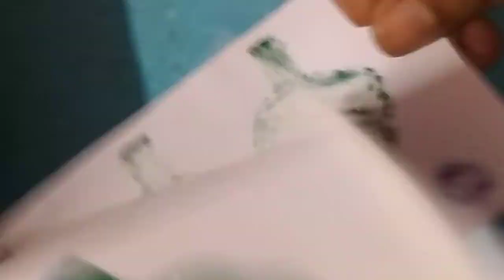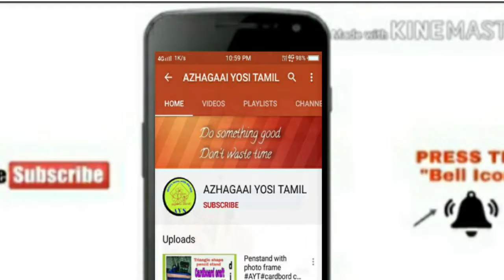பேப்பர் லட்ரின்/paper lantern பேப்பர் கூண்டு விளக்கு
paper lantern
பேப்பரில் லட்ரின்#
அலங்காரப்பொருள்

Hi friends
welcome to AYT
 In this video Iam going to share
 making lantern using
colour paper
cardboard
paper roll
colour
glue

How to make paper lantern#
making beautiful lantern#
cardboard lantern holder#